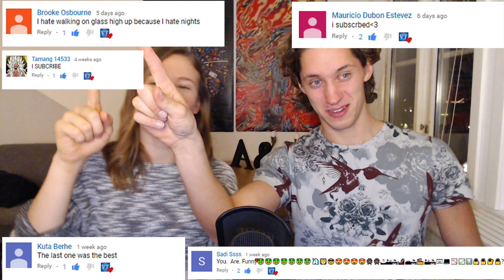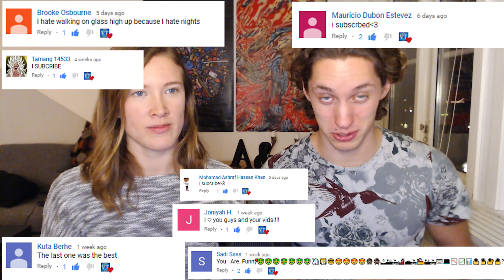guy caught on speed camera doing strange sign...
guy caught on dash camera doing strange sign...

The circle game is taking over the internet! Here are the best videos we could find of it

Message us there if your name was mentioned for the giftcards or directly here on YouTube :)

Top 10 CRAZIEST Cliff Jumps On Youtube 2016! (Do NOT Click If You're Afraid Of Heights!)

15 BEST Mannequin Challenges! Best Video Compilation!